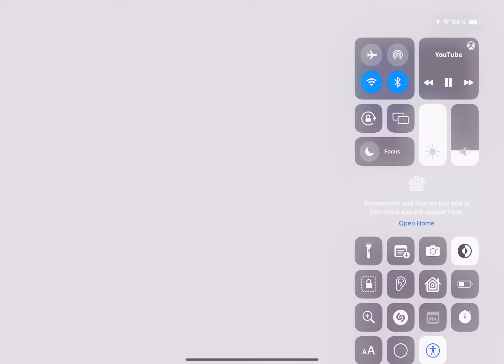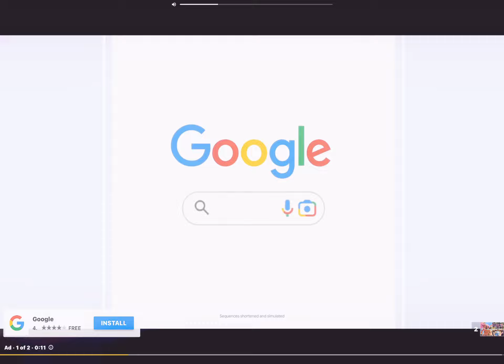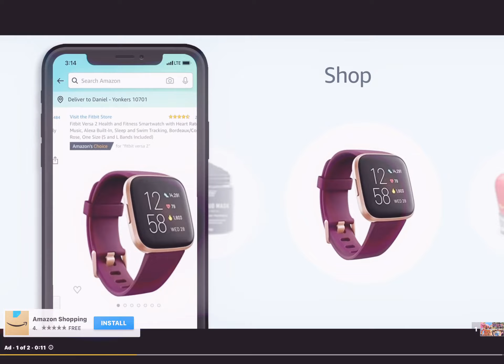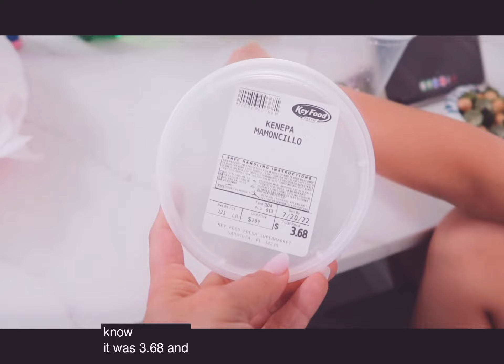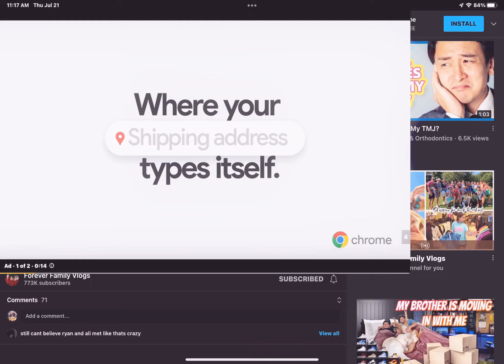July 21, 2022